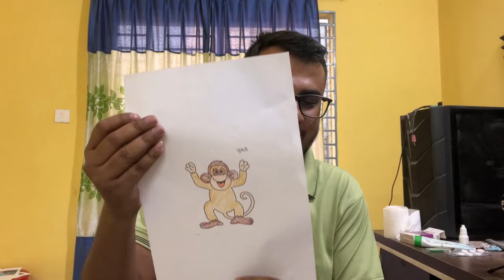Learn to Sketch and Color: Easy Pencil Drawing Tutorial